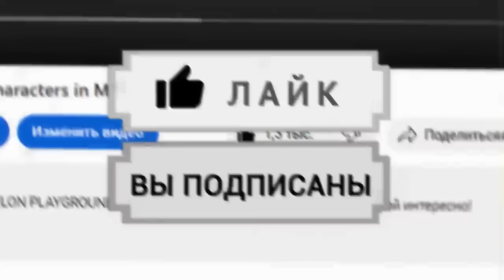✅UPDATE 25.0 in MELON PLAYGROUND \ BEST CONCEPTS for UPDATE in Melon Sandbox